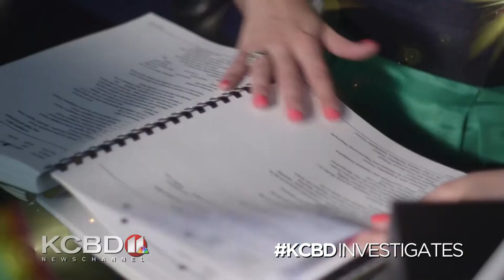SHALEY SANDERS INVESTIGATES PROMO 30 SEC